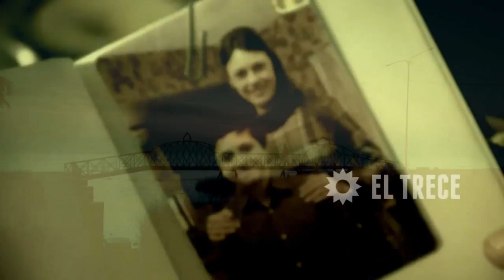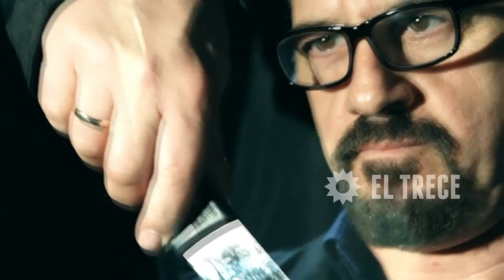Antonio Cruz te presenta los SIGNOS